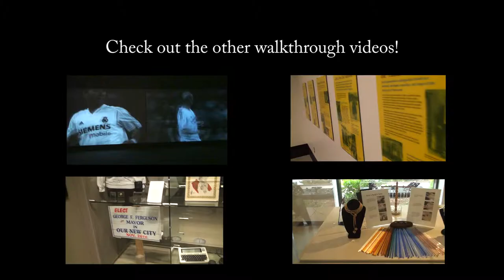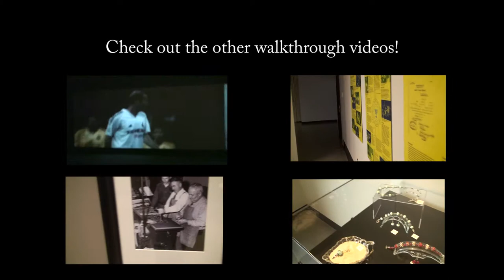Gallery Walkthrough - Procession by Jeff Sawatsky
Procession
by Jeff Sawatzky

The inspiration for these new works came from charcoal drawings that Jeff Sawatzky had done a few years ago. These images were reworked and applied to wooden panelling which was sourced from post consumer facilities. These surfaces were gradually built up over time with material being collaged on then partially scraped off to reveal the previous layers. This process would repeat as the image developed eventually leading to a visual conclusion. In creating these paintings Jeff used everything he had at his disposal in the studio - from spray paint to wax to motor oil. They are the result of which he believes embodies a quiet vibrancy that in its many layers portrays a history sometimes hidden yet always beautiful. Procession was chosen as a title for this project as the journey these works have been on are an evolution and continuing education for him as an artist. The selection of these works was used to represent the discovery and challenges of committing to new subject matter and techniques.

The Reach Gallery Museum
32388 Veterans Way
Abbotsford, BC V2T 0B3